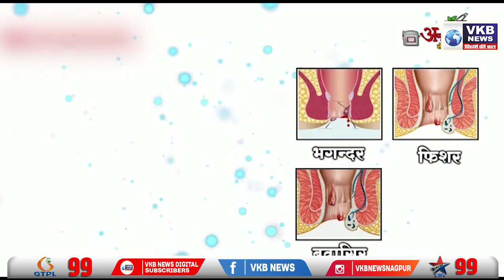पारशिवनी - पेंच नदी के किनारे बसे गांवों को चेतावनी